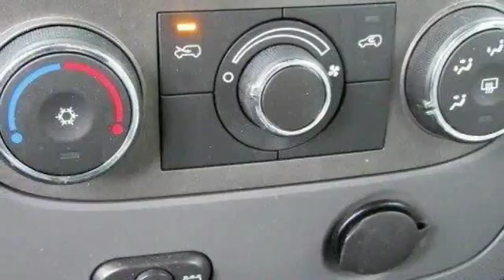2009 Chevrolet HHR LT w/1LT Egg Harbor Township NJ 08234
2009 Chevrolet HHR LT w/1LT